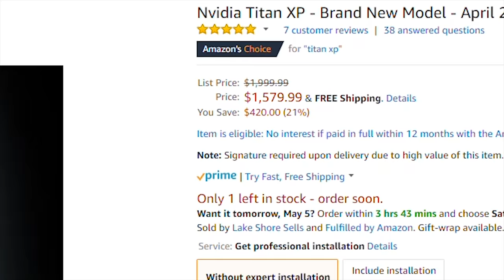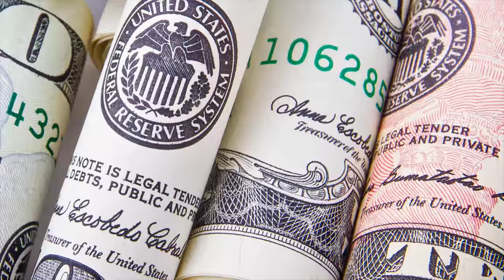GTX 1180 | Is It Worth Waiting For? | Unbelievable Leaked Performance and Price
Should I wait for the GTX 1180? How much will the GTX 1180 cost? Performance of the GTX 1180 and massive leaks gtx 1180 revealed about price and performance.